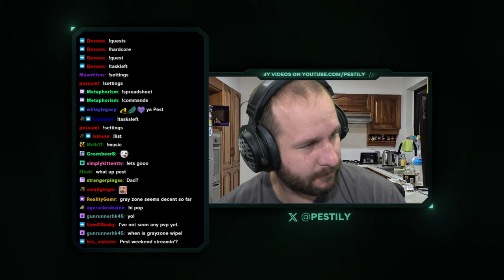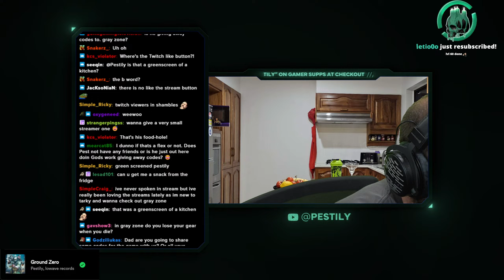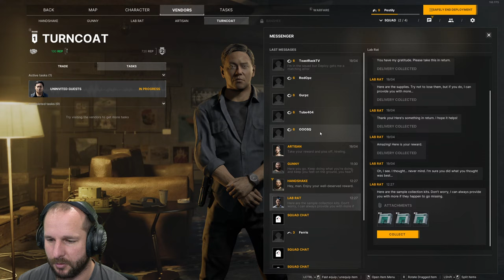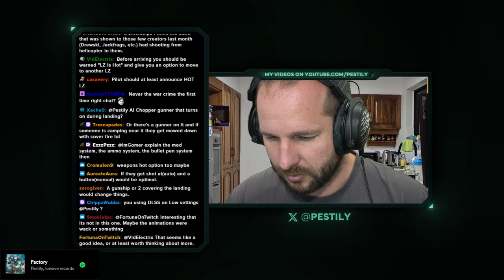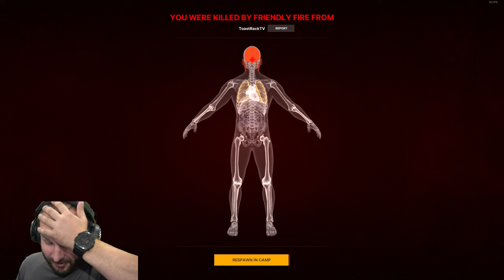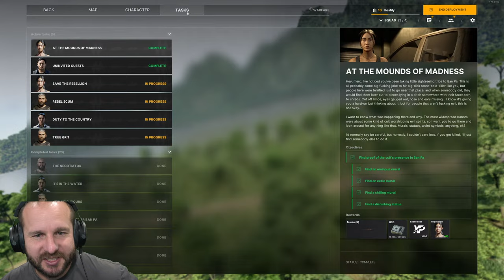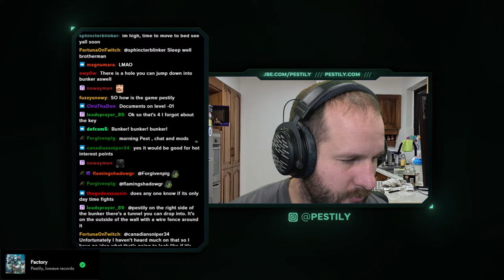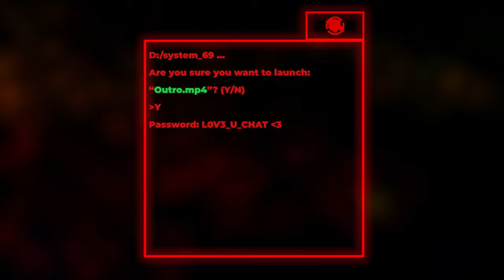INSANE PVP AND MID GAME TASKS LOOK AT GRAY ZONE WARFARE – Gray Zone Warfare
First Look At The New Open World Extractor Shooter

NEW DMCA FREE MUSIC AVAILABLE!
THE FEAR - Bosses Of Tarkov
PURGATORY - Maps Of Tarkov

YouTube Channels!